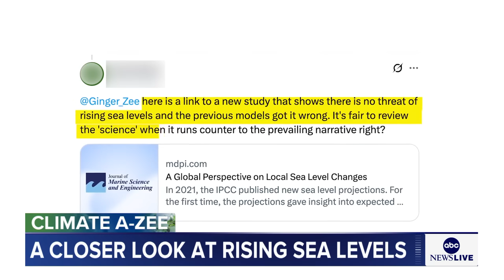Was science wrong about sea level rise?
In this episode of Climate A-to-Zee, ABC News Chief Meteorologist and Chief Climate Correspondent Ginger Zee does a deep dive into a new sea level rise study that suggests sea level rise isn't actually accelerating and is not a result of human amplified climate change. Ginger explains why the science community is skeptical and speaks with Dr. Robert E. Kopp, Distinguished Professor in the Department of Earth and Planetary Sciences at Rutgers University.